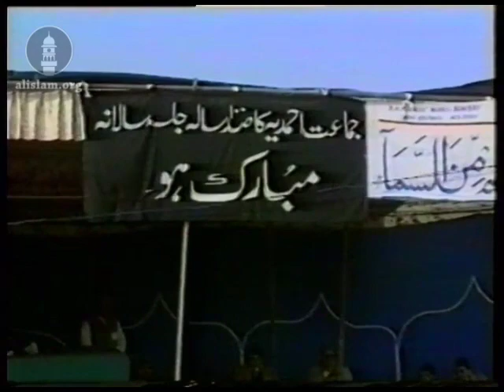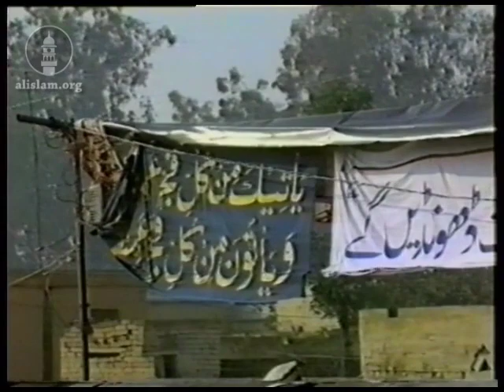Jalsa Salana Qadian 1991 - Opening Session and Address by Hazrat Mirza Tahir Ahmad (rh)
On December 26, 1991 at Qadian, India on 100th Jalsa Salana.